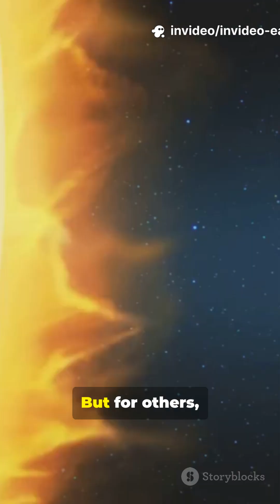The Shocking Truth Behind Earth's Air!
The Shocking Truth Behind Earth's Air! Discover how Earth’s atmosphere formed — from fiery volcanic outgassing and cosmic delivery to the silent rise of oxygen by tiny microbes. In this 3-minute Instagram Reel, we reveal deep, lesser-known facts about primordial gases, the role of asteroid impacts, early greenhouse effects, and the surprising ways life reshaped our air. Perfect for curious minds, students, and science lovers wanting a fast, mind-blowing explainer on atmospheric origins and astrobiology.